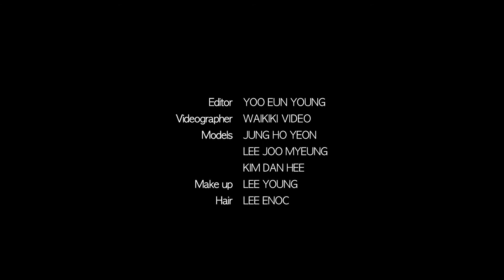[NYLON TV KOREA]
Daily fantasy
톱 모델 정호연과 나일론크루 이주명, 김단희가 선택한 캘빈클라인진의 카라 cara백.
다양한 룩과 무드에도 스타일리시하게 매치할 수 있는 실용만점 데일리 백으로 완성한 패션필름을 감상해보세요. 👜🎬